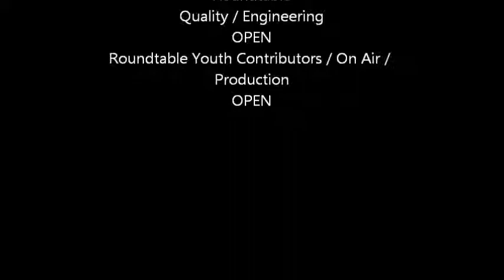The Hayden Collins Radio Program 23 March 2019 Move East and You Mad Man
California waking up to fewer and fewer movers and shakers everyday and they find new homes in a safer and more business friendly environment.  Also, what happens when mad men write legislation and where does a country end up when that happens.